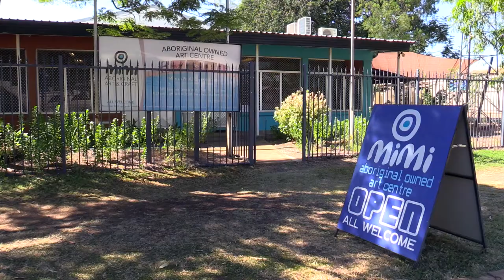Cultural Group Learning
How learning about your cultural group makes you knowledgeable, proud and strong in who you are.

This interview is part of the Interplay Project, a national study on Aboriginal wellbeing in remote Australia.  The Interplay Project was supported by the Australian Government Cooperative Research Centres Program through the Cooperative Research Centre for Remote Economic Participation (CRC-REP). The views expressed herein do not necessarily represent the views of the CRC-REP or its participants.